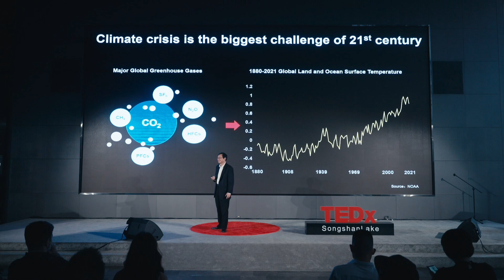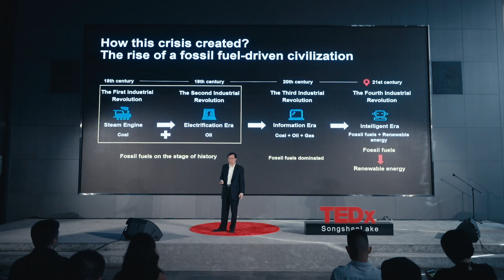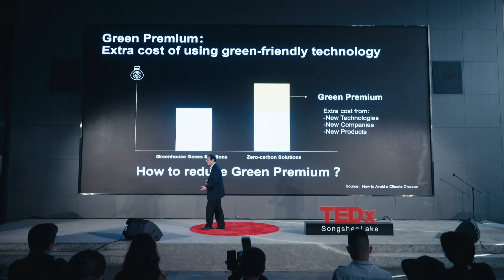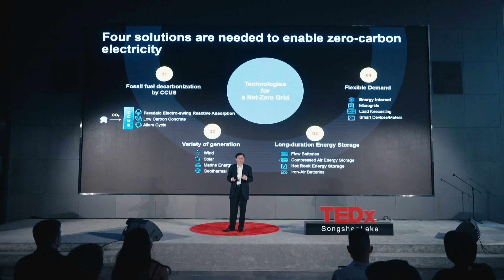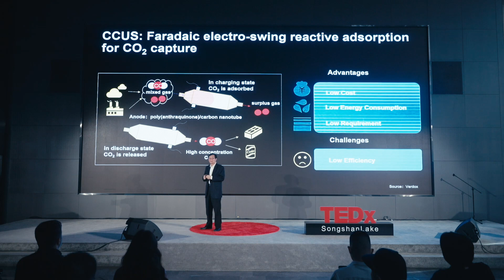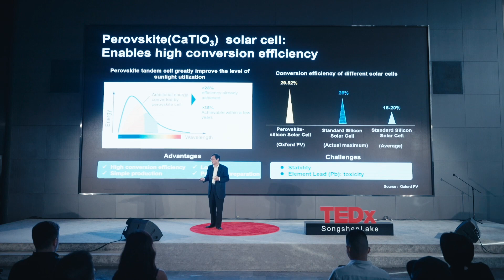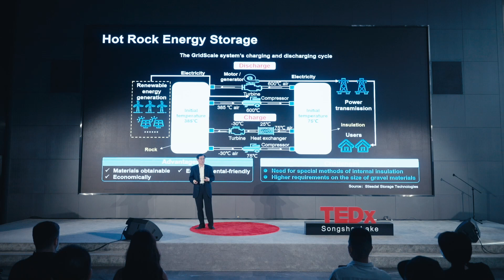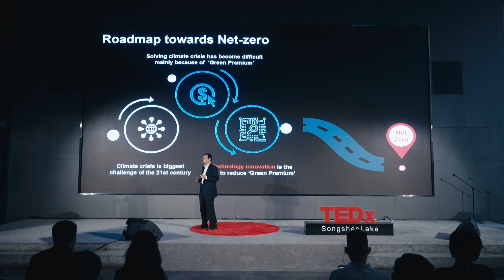Creating a Sustainable Future through Technology Innovation | Dr. Wayne Xu | TEDxSongshanLake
The target of net-zero carbon emission, on the industry level cannot be achieved without the most cutting edge technologies. Chief Scientist at QIANZHAN (Advanced Industrial Research Institute). Delivering expert opinions to government for sustainable development and ESG. Formally the Chief Technology Officer of National Institute of Clean and Low-Carbon Energy and the Dean of the New Energy Institute, in Shenzhen. This talk was given at a TEDx event using the TED conference format but independently organized by a local community.